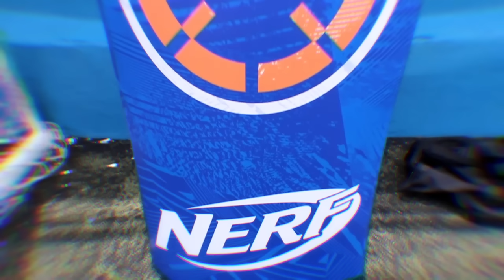PENALIDADES ENSABOADAS 3